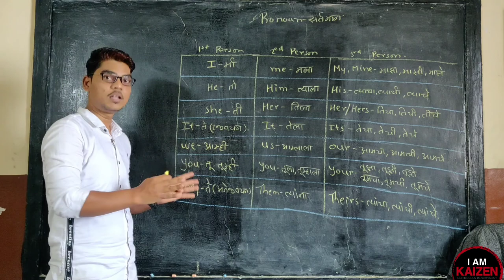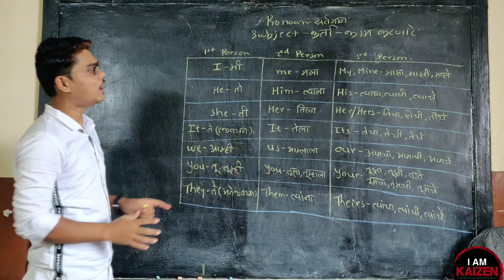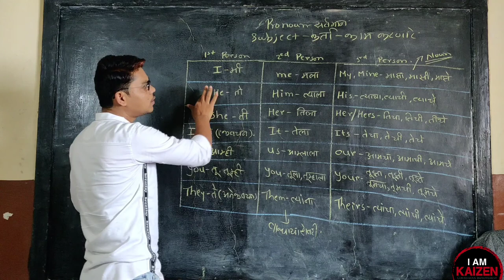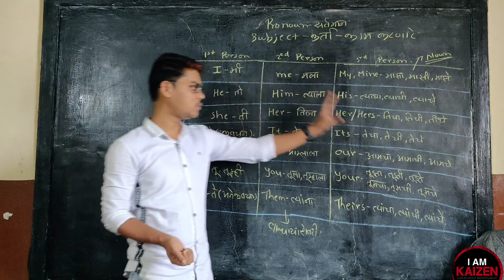Spoken English- PRONOUN